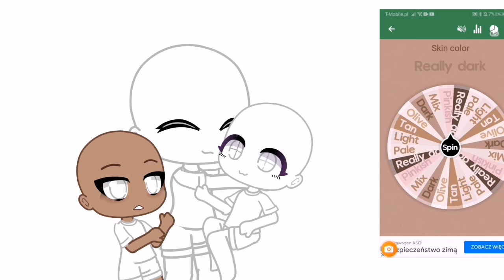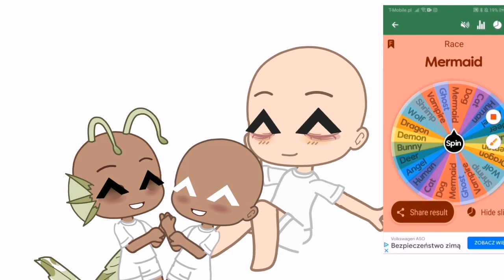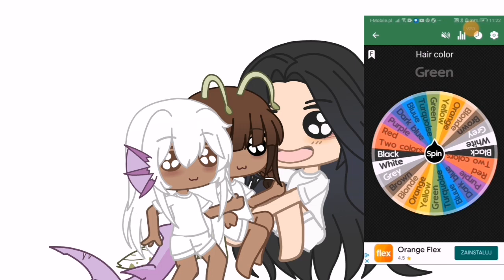making 3 siblings of wheel |sibling edition | which edition i could do next